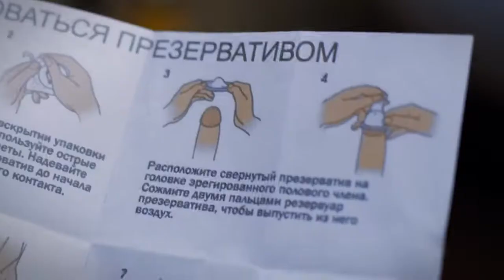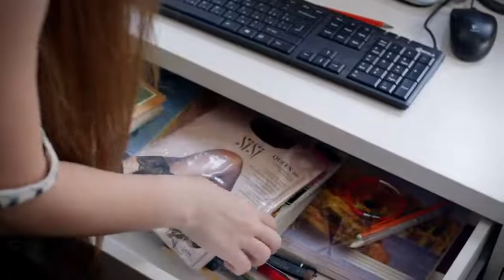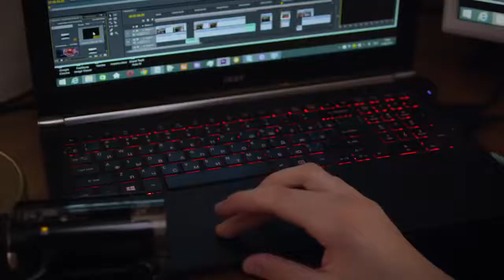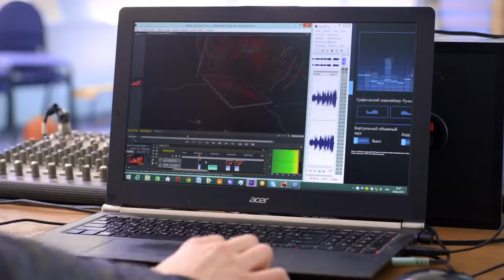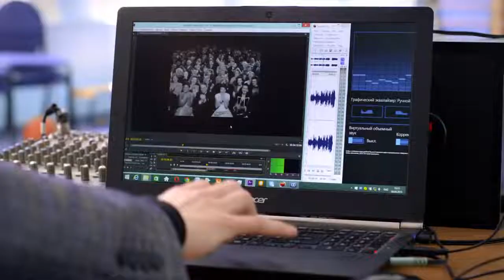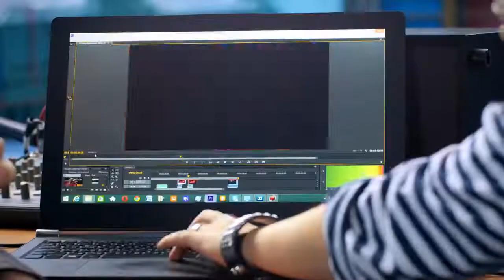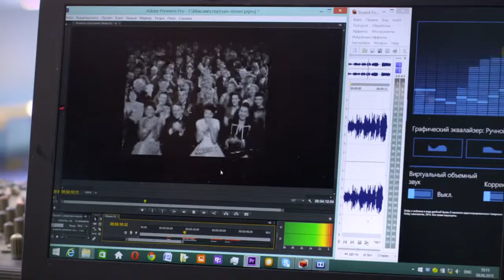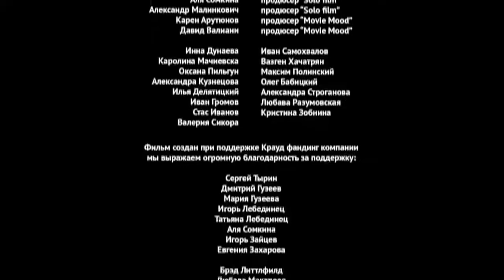САМА ДУРА короткометражный фильм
Фильм САМА ДУРА---Кристина хочет отомстить своей слепой сестре, мечтающей занять призовое место в популярном музыкальном телешоу. Она придумывает злой розыгрыш, в котором выдаёт организованную её друзьями инсценировку за настоящую съёмку в телестудии Останкино. Сестра верит тому, в чём её пытаются убедить, и розыгрыш Кристины становится всё более похож на издевательство.

Жанр короткометражка, драма
Режиссёр Анна Зайцева
Продюсеры Анна Зайцева, Сэм Лауд, Денис Лафанов